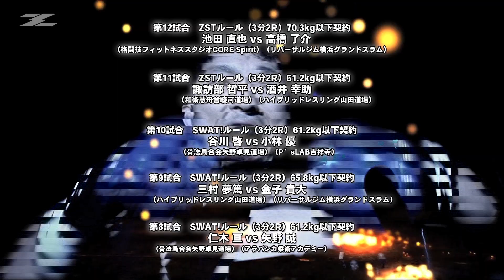【6.19】SWAT!153 全対戦カード【GSP】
2016年 6月19日（日）GENスポーツパレスにて開催される～FIGHTING NETWORK ZST～「SWAT! 153」 全対戦カードの動画をお届けします。

SWAT！がリニューアルして復活！よりエキサイティングなバトルへと進化した全18試合をガッツリ見届けろ！

そのメインを張るのは共に本戦で活躍する、"取手の太陽仮面"高橋拓也（ストライプル取手）vs"護心道のビッグボス"鈴木 廣二(MSD護心道) の一戦！

勢いに乗るルーキー、高橋からは「負けた方は本戦から降格」とマッチメイクした運営もビックリの発言も飛び出す危険な戦い！

新しい幕開けにふさわしい勝者はどっちだ！？

チケットは残りわずか！

最新情報はZSTホームページ、SNSをチェックしてください！